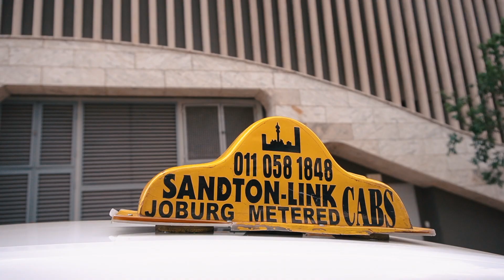STYLING THE PUMA RS 9.8 SCI-FI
PUMA introduces the RS 9.8 Sci-Fi sneaker with its futuristic silhouette as a nod to humanity’s interstellar desires.